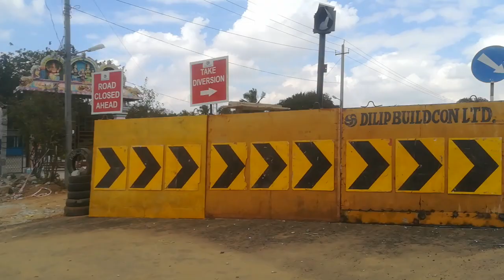Nadaprabhu Kempegowda layout (NPKL): metro work towards challegatta depto cum station